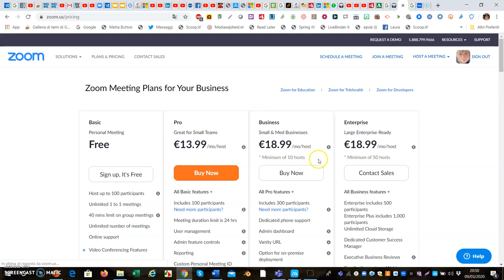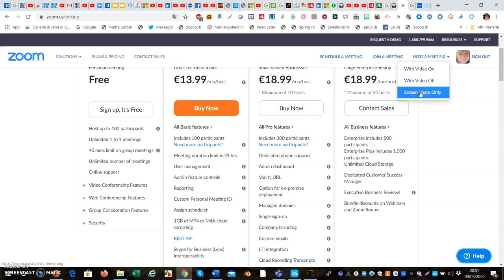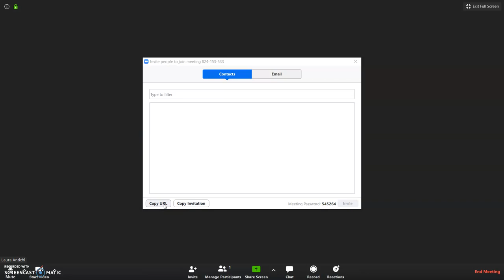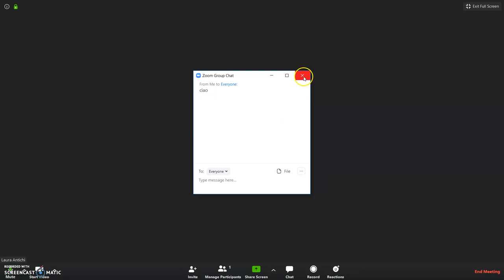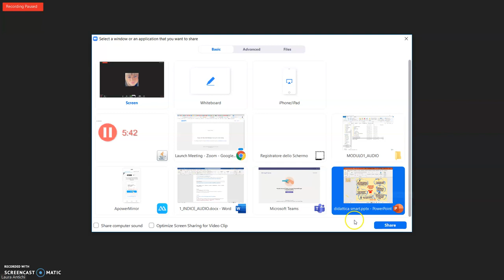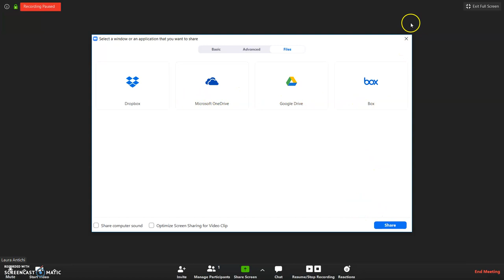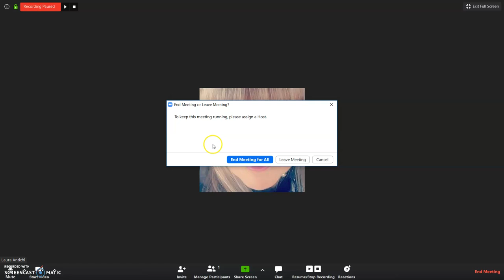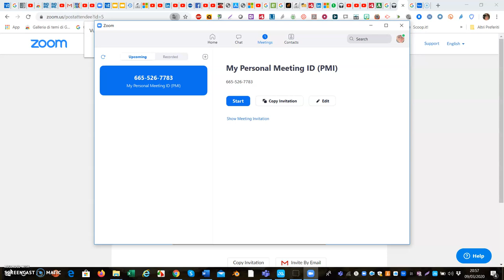zoom (versione free)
Usare web conferencing free con Zoom.
Ha un limite di 100 utenti e 40 minuti di durata.